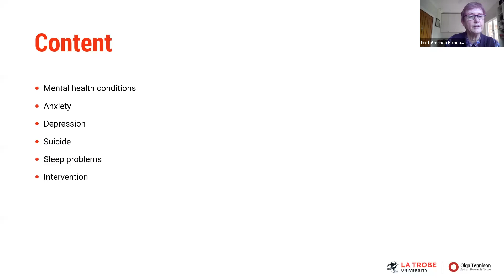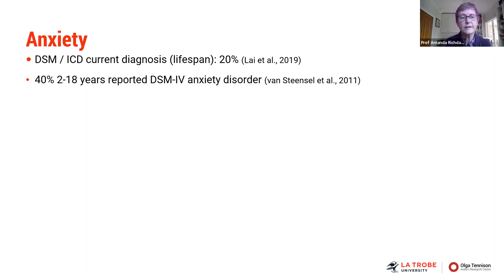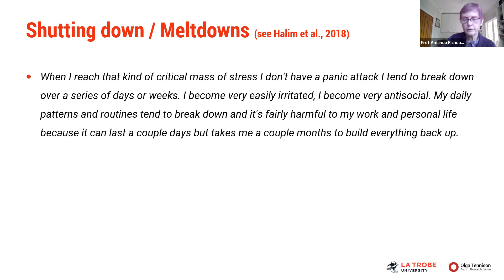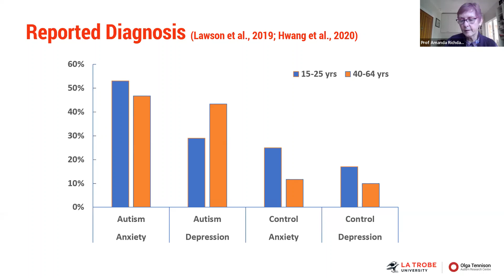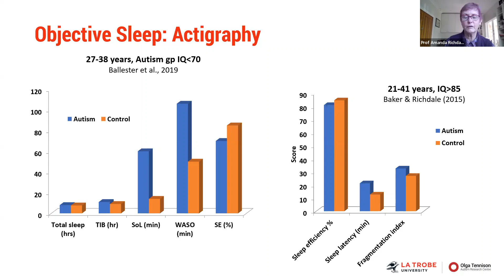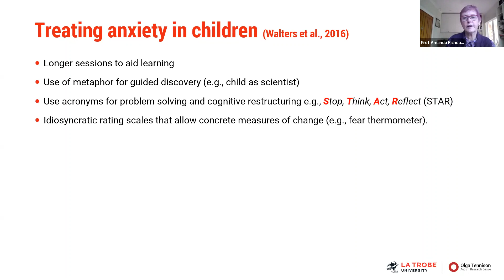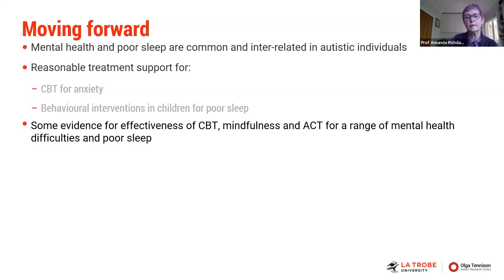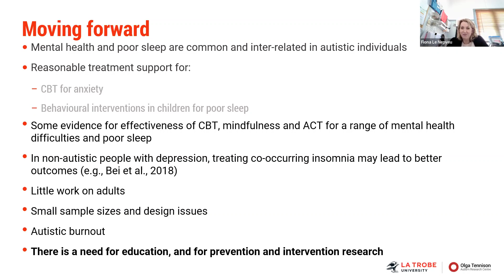Autism, Mental Health and Sleep by Adjunct Professor Amanda Richdale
BIO: Adjunct Professor Amanda Richdale is a researcher at the Olga Tennison Autism Research Centre (OTARC), La Trobe University; she is also a psychologist (Educational & Developmental). She has worked in the autism field for over 30 years, including early intervention, and assessment and diagnosis, but her primary research interest is autism and co-occurring conditions, particularly sleep difficulties and their inter-relationships with mental health. Amanda led the Autism CRC's longitudinal Study of Australian School Leavers with Autism (SASLA) which examined social, emotional and mental and physical health factors in autistic young people aged 15-25 years over two years. Currently her research interests focus on factors underlying sleep and mental health difficulties in autism and working with colleagues to investigate ACT as an intervention approach.

TOPIC: Autism, Mental Health and Sleep.

This presentation will encompass mental health in autism, with a focus on anxiety and depression, and sleep difficulties and their relationship with mental health.  Current research concerning effective interventions for anxiety, depression and sleep difficulties will be outlined. Studies relating to both children and adults will be covered.